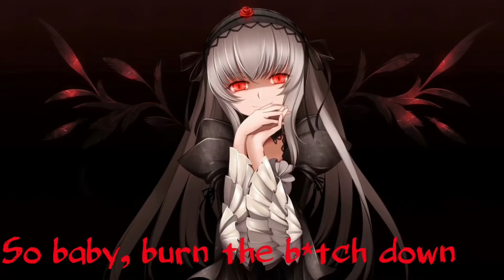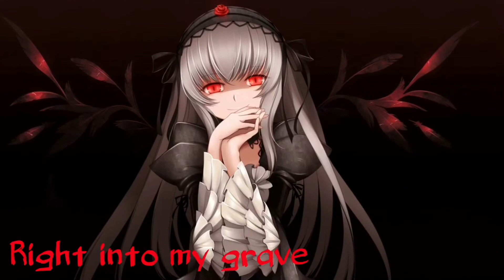Set It Off “I’d Rather Drown” Nightcore (Lyrics)